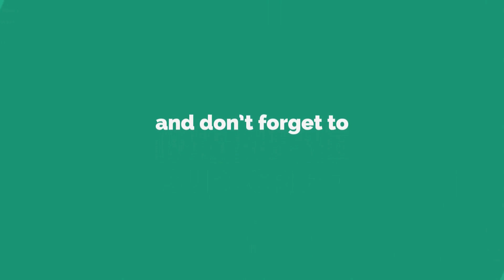Go Mutr Spreading In His Shop And Selling Products Video | The Humanity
All content on this channel copyrighted by: The Humanity